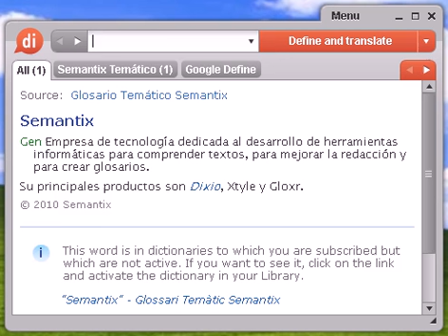Definición de baladronear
baladronear, diccionario, definición, significado, español, castellano, dixio